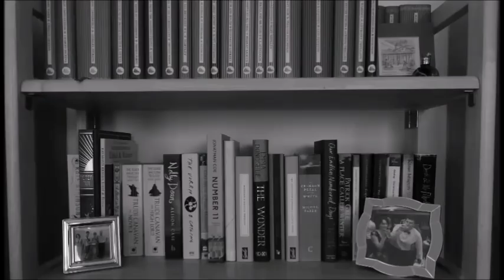Storytelling and Stephen Sondheim | VLOGMAS DAY 14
In which I talk about Stephen Sondheim...

---Musicals and Music Mentioned---

---General links---